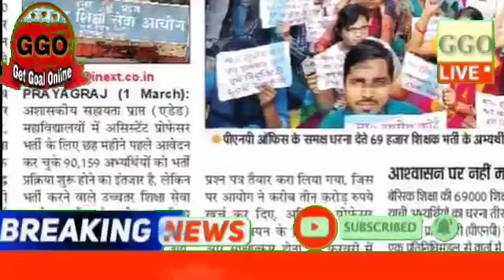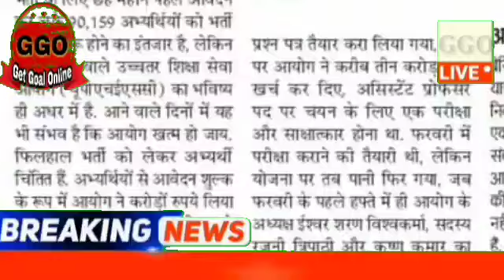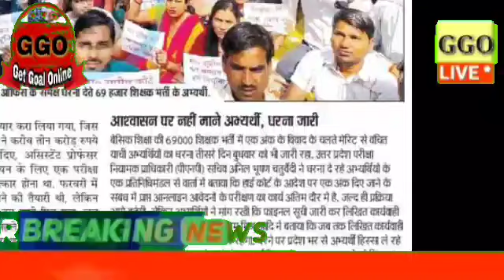खुशखबरी! 69000 भर्ती होली से बड़ी कार्यवाही,69000 latest news today,6800 latest news,Uptgt pgt news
your enquiry in this video:
69000 शिक्षक भर्ती लेटेस्ट न्यूज़ टुडे 69000 शिक्षक भर्ती overlapping MRC rule 69000
 shikshak Bharti court update today,69000 shikshak Bharti latest update , 69000 शिक्षक भर्ती ,overlapping , 69000 शिक्षकभर्ती कोर्ट 4.69000 शिक्षक भर्ती मेरिट राज्य स्तर या जिला स्तरशिक्षक भर्ती 2.mobile domicile cast medical ,69000 merit cut off general OBC SC , final 69000 शिक्षक भर्ती ? 69000 शिक्षक भर्ती में कितने कॉमन नंबर

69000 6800 shikshak bharti latest news today,4th counselling 69000 shikshak,6800 latest news today
69000 shikshak bharti latest news today,
69000 4th counseling latest news,
69000 Shikshak Bharti Latest News,
qa
69000 shikshak bharti court update,
69000 shikshak bharti latest news,
69000 shikshak bharti latest news today court update,
69000 shikshak bharti latest news today live,
69000 shikshak bharti latest news today online adda,
69000 shikshak bharti news,
69000 shikshak bharti today news,
69000 shikshak bharti update,
69000 शिक्षक भर्ती लेटेस्ट न्यूज़ टुडे,69000 भर्ती की सम्पूर्ण जानकारी के लिए जॉइन करें।

69000 shikshak bharti,
69000 shikshak bharti safe gunank,
22000 seats in 69000 latest news, 22000 seats in 69000, 22000 news today, 22000,
69000 shikshak bharti supreme court updates,
Education Mantra 69000 shikshak bharti latest updates,
education mantra,
69000 shikshak bharti supreme court live updates,
Get goal online,
Ggo,
69000,
4th counselling 69000 shikshak, 4th counselling 69000,3rd counselling 69000 shikshak, 69000 news4th counselling 69000 shiksh, 4th counselling 69000, 3rd counselling 69000 shikshak, 69000 news
4th counselling 69000 shikshak, 4th counselling 69000, 3rd counselling 69000 shikshak, 69000 newsशिक्षामंत्री जी से मुलाकात काउंसिलिंग कब तक, 4th counselling 69000 shikshak, 4th counselling 69000,
69000 school joining, 36590 school joining praman patr praruf, 36590 school dur ke de diye
69000 answer key court update today, 69000 भर्ती कोर्ट अपडेट, 69000 शिक्षक भर्ती सुप्रीम कोर्ट अपडेट,

37339 प्रतीक्षारत शिक्षक संघर्षी